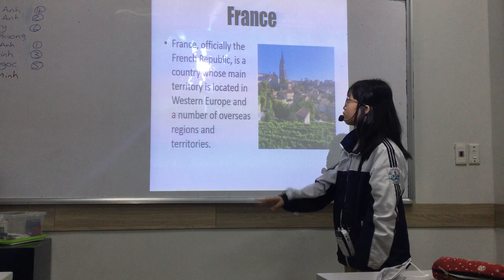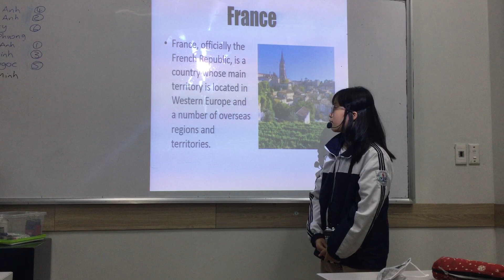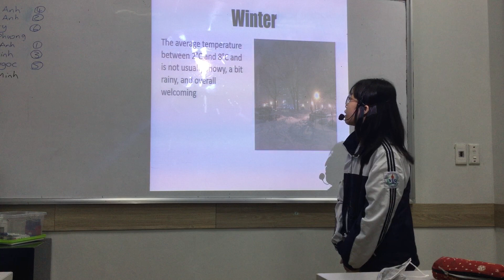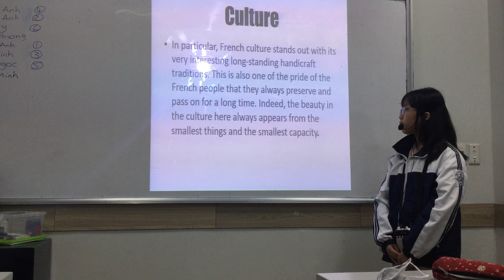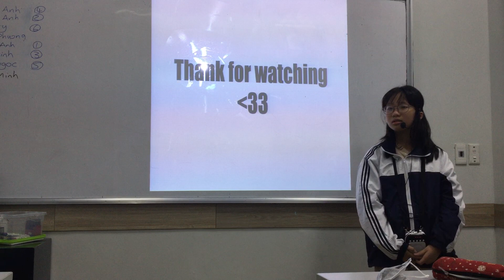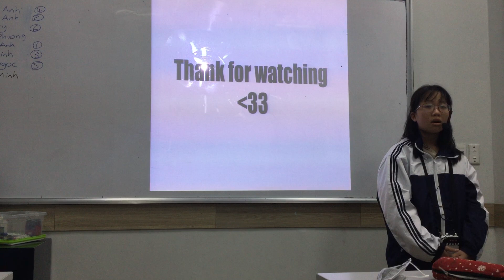CEC Văn Quán 1 | ES5P1 | Presentation 1 | Hà Vy